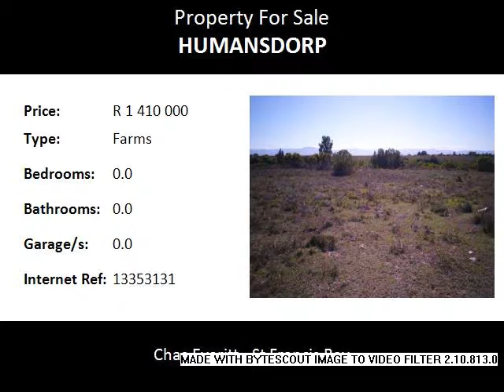Farms For Sale in Humansdorp, Humansdorp, South Africa for ZAR R 1 410 000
Bedrooms:
Bathrooms: 0.0
Garages: 0.0
Price: R 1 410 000

Property Description:

This beautiful, secure 18 ha farm is fully game fenced on all four boundaries and is home to several naturally occurring small game species. With a perennial spring and a well built 70 sq m farm shed which can easily be converted into a comfortable cottage, this little gem could be the perfect weekend “getaway”. The property lies within another large fully game fenced farm, offering great security. A private entrance and road gives access from the main tarred road. The farm is well situated close to the coastal resort towns of Jeffreys Bay and St. Francis Bay, and is only an hour’s drive from the Port Elizabeth International Airport and 45 minutes from the new Bay West Mall. Own your own piece of the famous Garden Route, live completely off the grid with total peace of mind and in harmony with nature.